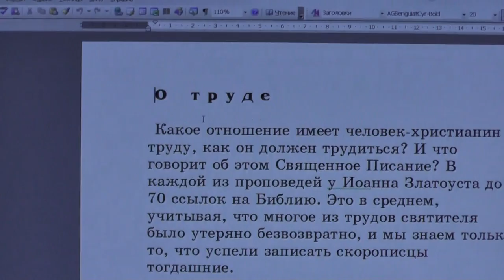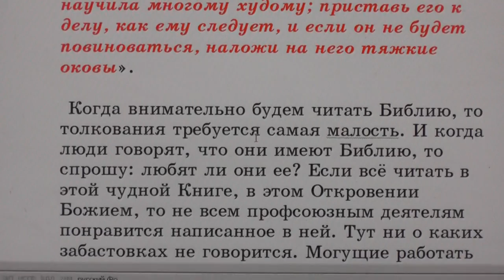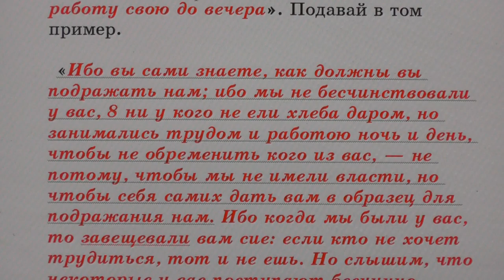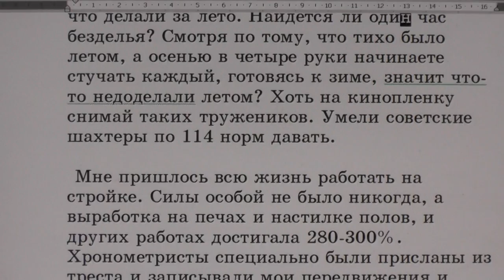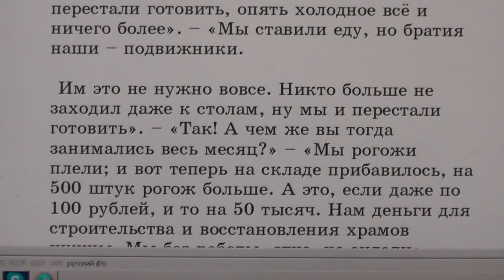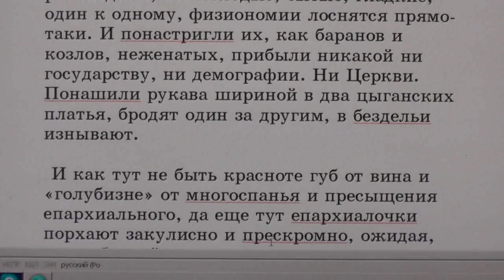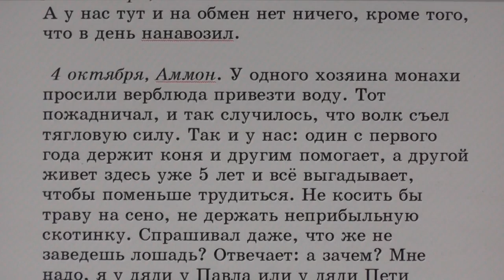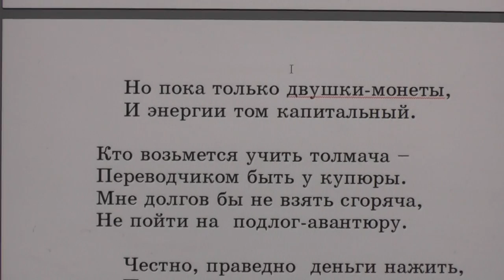№17. Занятия в Потеряевке по воскресеньям. О труде.